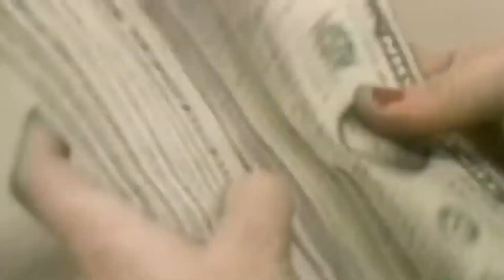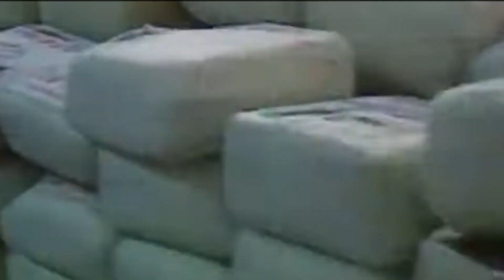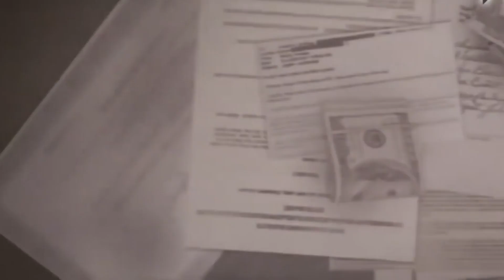LAS NARCO REINAS mas PELIGROSAS, Mujeres Poderosas y Letales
😲 Ellas no son DOCILES ni FACILES de Manejar, las Reinas poderosas del NARCOTRAFICO 😲

En este cautivador vídeo, nos adentramos en el intrigante mundo de las mujeres narcotraficantes más peligrosas, conocidas como "Las Narco Reinas". Acompáñenos a explorar las historias jamás contadas de estas poderosas y letales mujeres que han dejado una huella indeleble en el narcotráfico.

Desde su ascenso al poder hasta sus despiadadas tácticas, descubrimos los secretos de estas jefas del crimen que han demostrado su valía en una industria dominada por los hombres. Sin miedo a ensuciarse las manos, estas Narco Reinas han demostrado al mundo que las mujeres son igual de capaces de dirigir empresas criminales.

A través de un análisis experto y una narración apasionante, arrojamos luz sobre sus operaciones estratégicas, las alianzas que han formado y las consecuencias a las que se enfrentan quienes se atreven a cruzarse en su camino. Prepárese para asombrarse ante la audacia y la inteligencia de estas mujeres, que han amasado riqueza y respeto en el peligroso mundo del narcotráfico.

"Las despiadadas reinas del narcotráfico: Mujeres poderosas y mortales" es un documental como ningún otro, que le llevará a un apasionante viaje a través de las luchas de poder, las traiciones y hasta dónde están dispuestas a llegar estas narcoreinas para mantener sus imperios. Acompáñenos mientras nos asomamos a un universo paralelo de criminalidad impulsada por mujeres que le dejará asombrado y fascinado.

No se pierda esta reveladora y sugerente exploración del lado oscuro de la feminidad y de las mujeres que reinan como verdaderas reinas del tráfico de drogas. Dale al botón de "play" y prepárate para presenciar un mundo lleno de peligro, poder y dominio femenino como nunca antes.